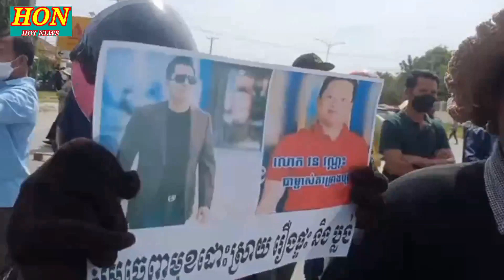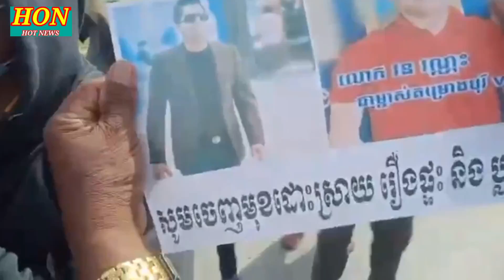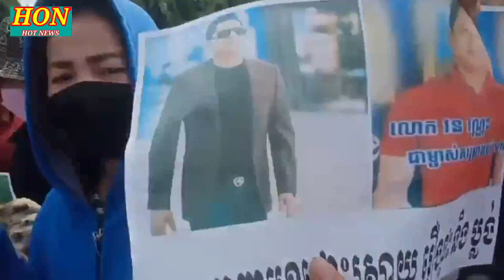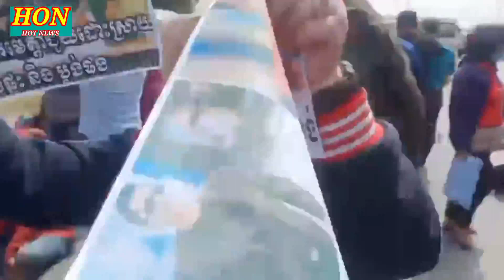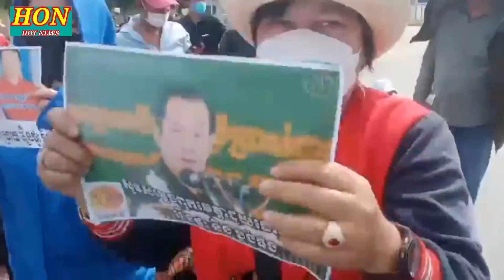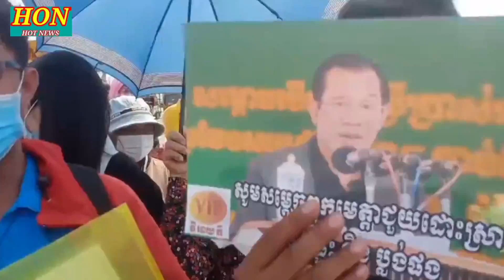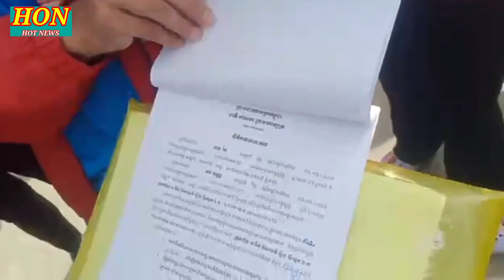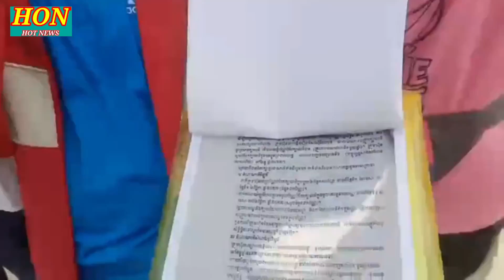ពលរដ្ឌរាប់រយនាក់ស្រែកយំ ក្រោយទិញដីទិញផ្ទះពីបុរី វីអាភី ត្រូវក្រុមហ៊ុននេះបោកប្រាស់គ្មានដីគ្មានផ្ទះអោយ